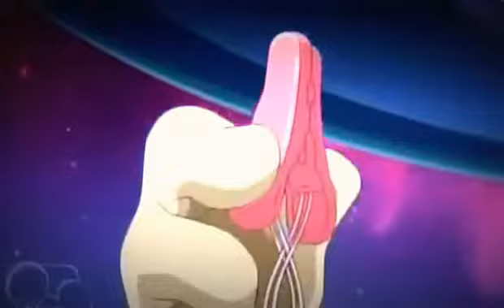Stitch! Season 3 Ep34 Pteranodon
Stitch! (?! Sutitchi!?) is the anime adaptation of the animated feature film Lilo & Stitch and the successor for the Lilo & Stitch series by Walt Disney Animation
 Studios. It takes place after Leroy & Stitch and debuted in Japan on October 2008. The show features a Japanese girl named Yuna in place of Lilo, and is set on
 a fictional island in the Ryukyus off the shore of Okinawa instead of Hawaii. The island is called Izayoi. A second season of the series, called Stitch!
~The Mischievous Alien's Great Adventure~ (?! ~?~ Sutitchi! ~Itazura Eirian no Daiboken~?) began airing in Japan on 13 October 2009,
completing Madhouse's 56 original episodes of the show. A sequel series from the original two-arc anime, entitled Stitch!
~Best Friends Forever~ (?! ~?~ Stitch! ~Zutto Saiko no Tomodachi~?) aired on TV Asahi on 6 July 2010, with Shin-Ei Animation taking over production.
[1] Then, a TV special, continuing from the sequel series entitled Stitch and the Planet of Sand (? Sutitchi to Suna no Wakusei?) aired on 16 June 2012.

The first season began airing in English on the Australian Disney Channel on 4 December 2009, and later on Disney Channel Asia 19 December 2009. The first
 season premièred on Disney Channel Latin America on 2 May 2010, in American Spanish dub. The second season aired on Disney Channel Latin America on 6 June 2011.
 The third season aired on Disney Channel Latin America on 20 August 2012.[2][3]

The first season also aired on Finland's Disney Channel 7 June 2010, subtitled in Finnish with English dub. The anime has also aired in other Scandinavian
countries on The Disney Channel, and on Disney Cinemagic in the UK. The Dutch version aired on Disney XD Netherlands and Disney Channel Netherlands as well as
 on the Disney Channel in Belgium. On 24 October 2011 the series aired on Disney XD in the United States, but was removed from the schedule five days later,
 leaving the series unfinished. As a result, it has only five episodes aired.